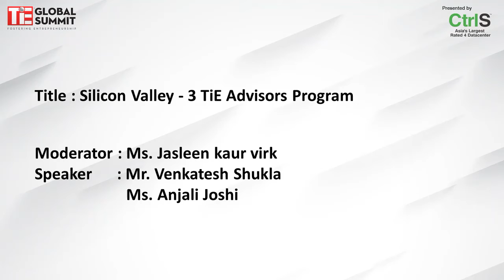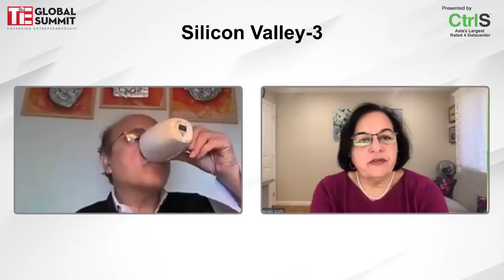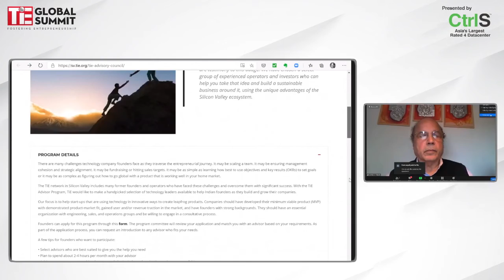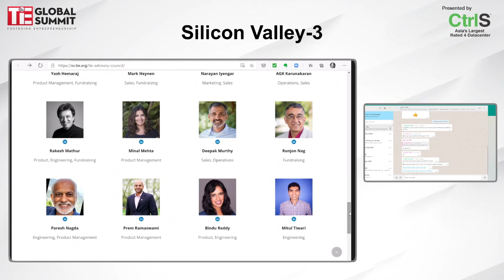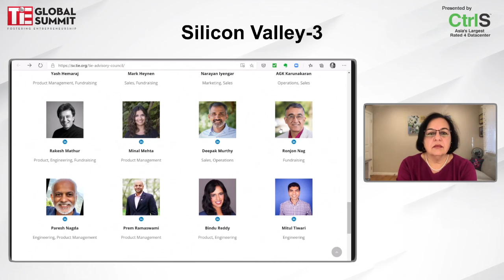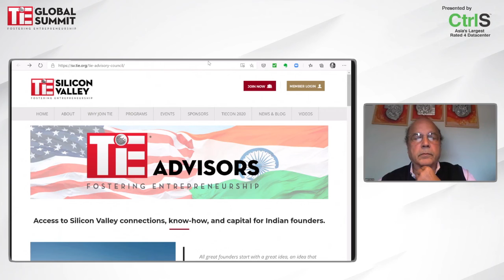Silicon Valley 3 TiE Advisors Program- TGS 2020 - Day 2 Audi 4